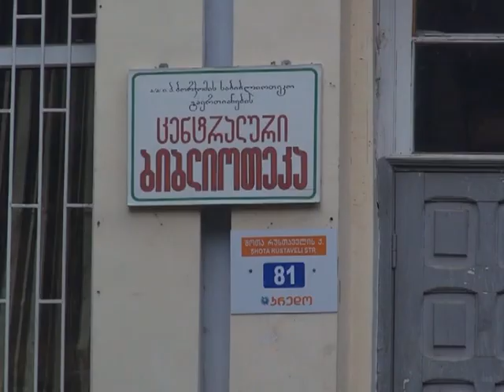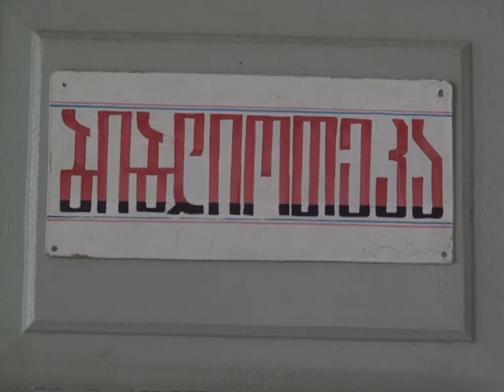რატომ იცვლის ადგილს ბორჯომის ცენტრალური ბიბლიოთეკა